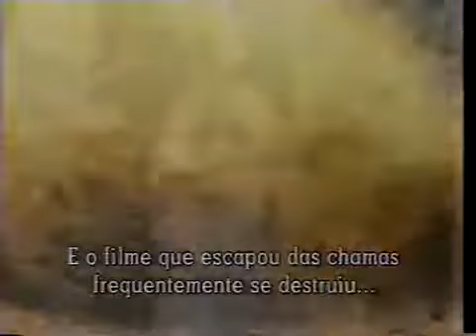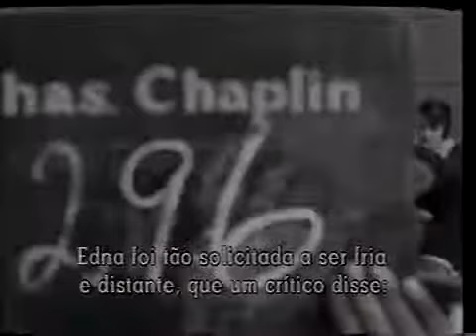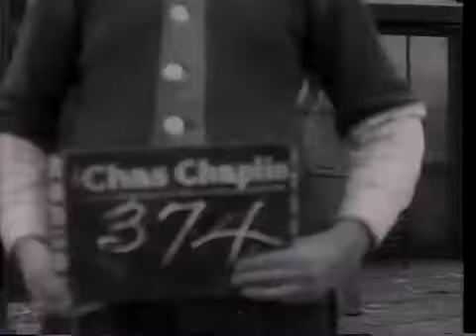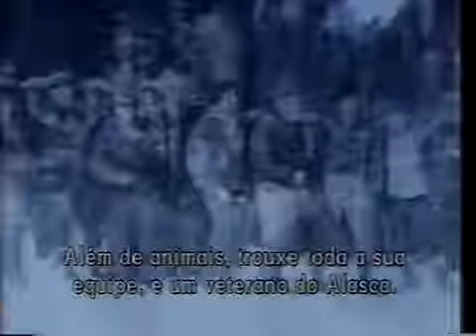Unkhnown Chaplin - O Chaplin que ninguém viu.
Documentário que trata do processo de criação de Charles Chaplin, ainda no cinema mudo.